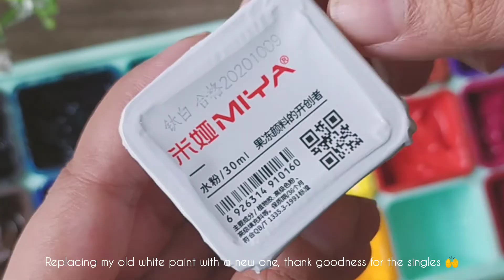Lights and Blurry Background | Gouache Painting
Hello everyone,
Here's a little tutorial on my first attempt in painting lights and blurry background with gouache painting.

Materials used:
- Miya/Himi 18color jelly gouache set
- 300gsm cold pressed paper